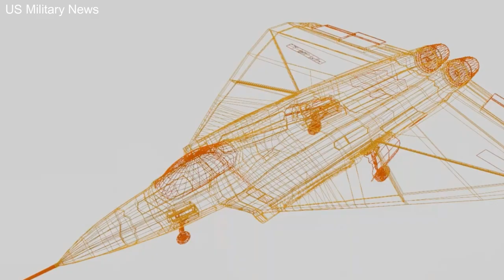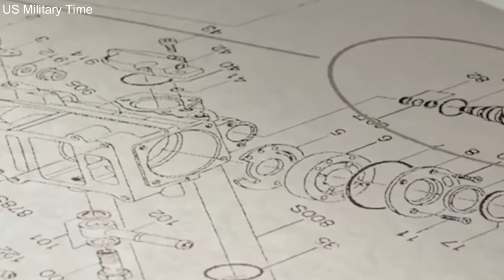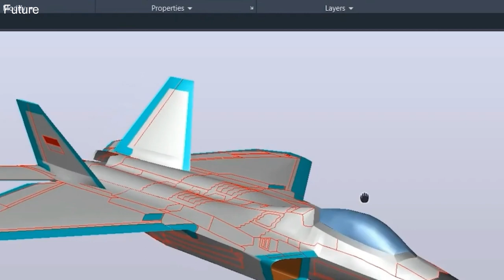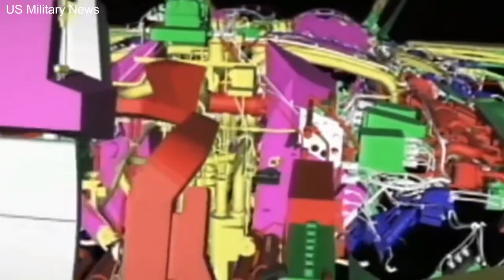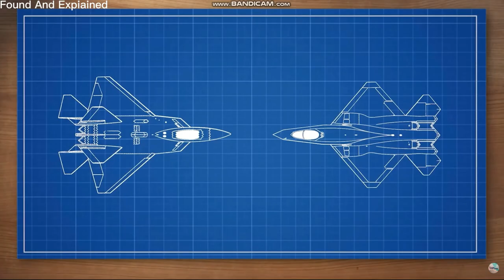The Secret Stealth Fighter that Could have Changed Everything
Last Video: The Bizarre Airplane Design That Shook Up Aviation

Lockheed Martin's X-44 Manta, a tailless stealth fighter, holds a mysterious place in the world of military innovation. Despite never materializing beyond the design concept stage, its influence echoes through the Air Force's design offices as they create the next generation of air dominance fighters. With its unconventional design and thrust vector control, the Manta inspired the development of advanced fighters like the F-22 Raptor. Today, as the US Air Force unveils its next-generation fighter, reminiscent of the Manta's features, the influence of this enigmatic marvel continues to shape the trajectory of advanced fighter aircraft, ensuring the United States maintains its air dominance.

The X-44 Manta, a remarkable stealth fighter jet in the realm of aviation history, takes center stage in an enthralling documentary. This futuristic aircraft, known for its tailless design and advanced features, captured imaginations as it pushed the boundaries of stealth technology. The X-44 Manta stealth fighter showcased its capabilities in a thrilling comparison against the formidable F-22 Raptor. Now, as the NGAD X-44 Manta emerges, it signifies a new era in aviation. This 6th generation fighter jet represents an upgraded and evolved version of the Manta, solidifying its place as a cutting-edge force in the skies. The X-44 Manta's speed, agility, and stealth capabilities make it a true marvel of engineering, showcasing America's commitment to innovation and dominance in the air.

Welcome to smart tech squad, your go-to source for the latest military news and developments from around the world. Our channel covers a wide range of topics, from the latest military technology and developments in aviation, submarines, destroyers, and bombers, to updates on the army, jet fighters, and aircraft carriers, including the B-2 bomber and F-22 Raptor. We bring you the most up-to-date information on US military operations and news, as well as international military headlines and world news.

Stay informed about the latest defense news and military technology, including future aircraft carriers and the latest advancements in military development. Our channel features exclusive interviews with Generals American and other experts in the military field, providing you with unique insights into the world of military strategy and operations.

Join us for a comprehensive look at the world of military affairs, with breaking news and analysis on the most important military stories of the day.